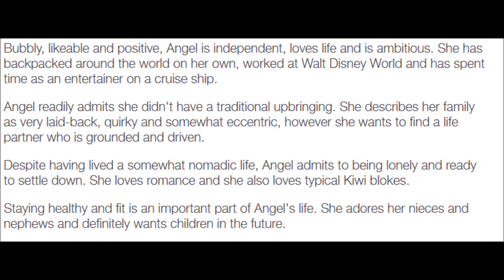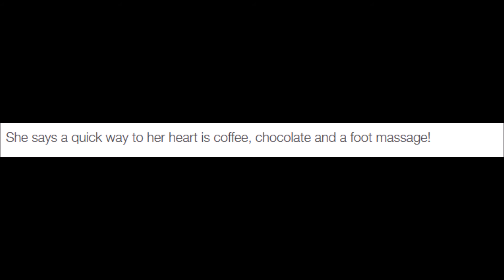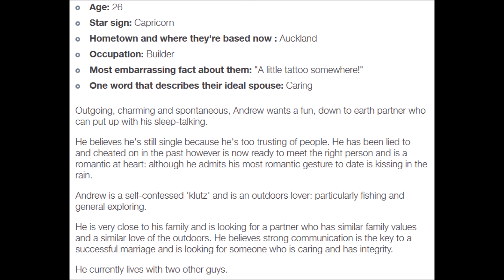Married At First Sight New Zealand, EPISODE 2 RECAP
If you missed episode 2, get caught up with our quickie update!
Angel & Brett
Vicky & Andrew
Married at First Sight NZ airs on NZ TV3
Pictures from the show and from NewsHub online.